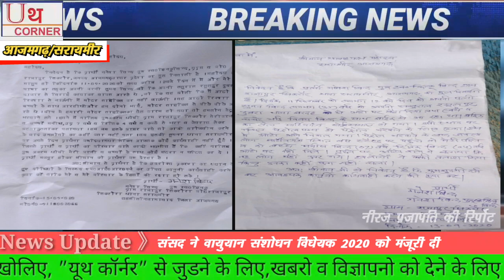आजमगढ़/सरायमीर/पति के रहते हुए पड़ोसी व्‍यक्ति से हुआ अवैध संबंध।